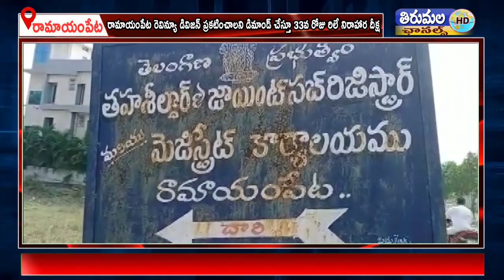రామాయంపేటమండల కేంద్రాన్ని రెవెన్యూ డివిజన్ గాప్రకటించాలని డిమాండ్ చేస్తూ 33వ రోజు రిలే నిరాహార దీక్ష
మెదక్ జిల్లా రామాయంపేట మండల కేంద్రాన్ని రెవెన్యూ డివిజన్ గా ప్రకటించాలని డిమాండ్ చేస్తూ నిరసన కార్యక్రమాలు కొనసాగుతున్నాయి. రెవిన్యూ డివిజన్ ప్రకటించాలని డిమాండ్ చేస్తూ 33వ రోజు రిలే నిరాహార దీక్ష